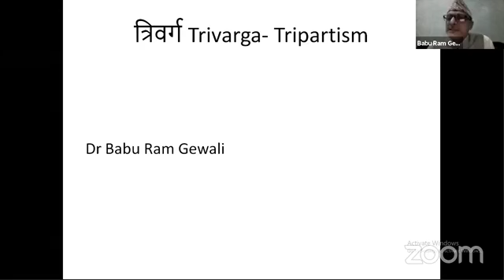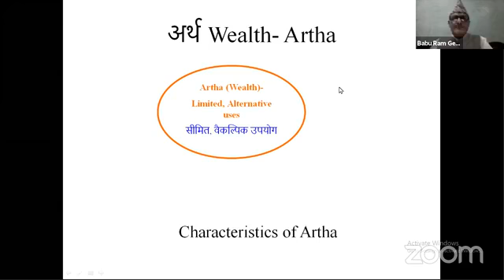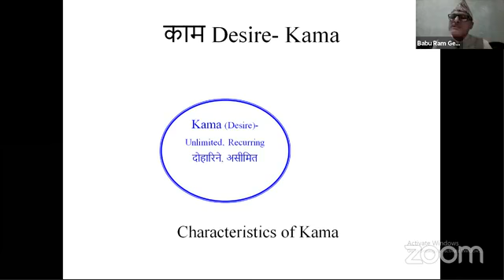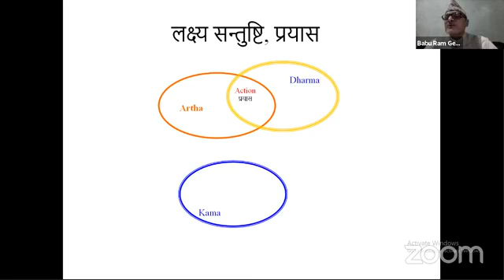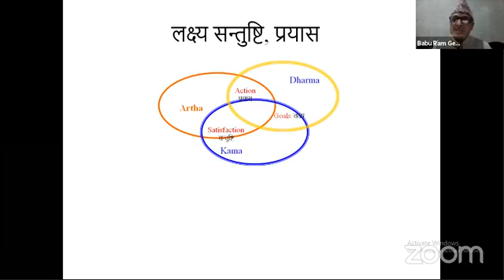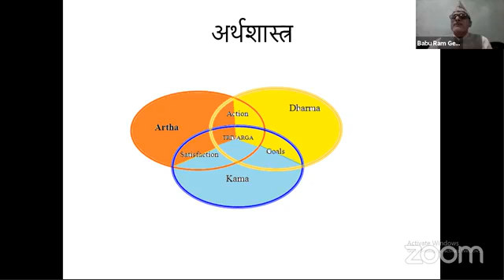Virtual Weekly program of the journalists’ Association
आध्यात्मिक पत्रकार समाजकाे साप्ताहिक कार्यक्रम